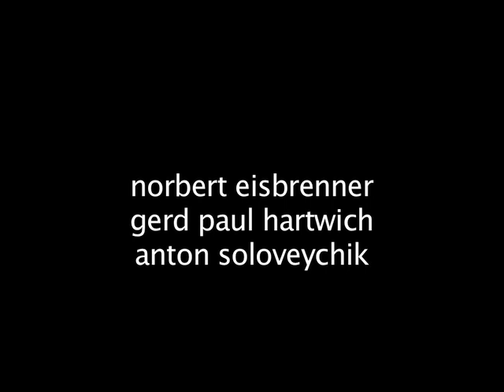session in "galerie auf zeit–räume für kunst"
öffentliche probe am 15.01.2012 in der  "galerie auf zeit–räume für kunst" mit Norbert Eisbrenner, Gerd Paul Hartwich und Anton Soloveychik.
Die  "galerie auf zeit–räume für kunst" in Braunschweig wurde alle Jahre von Hans Gerd Hahn getragen.